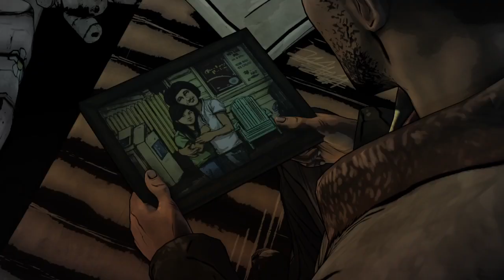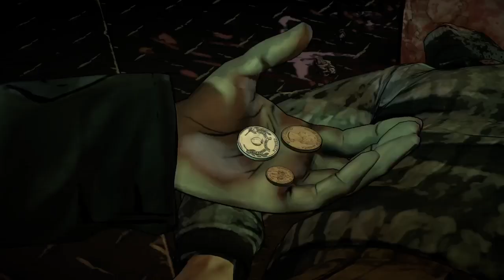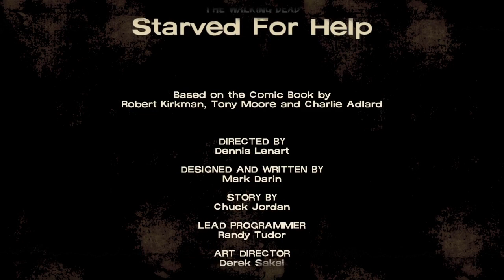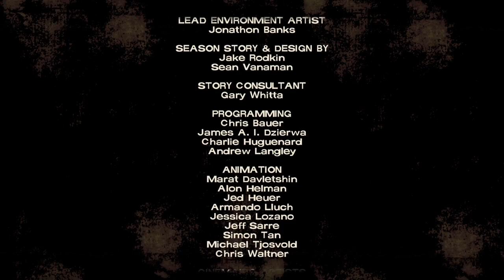Dairy Cookout *The Walking Dead Season 1 - Episode 2*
I randomly decided to play the Walking Dead series. I may or may not play through the whole game because I am inconsistent, but I will give it a shot.